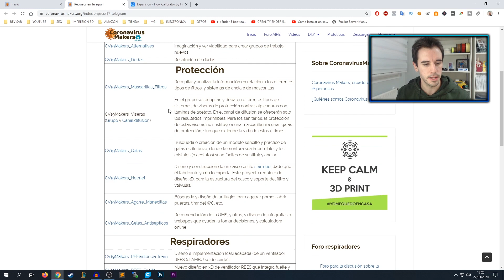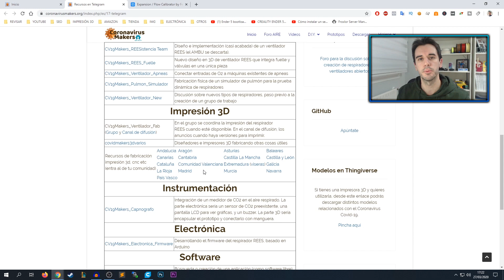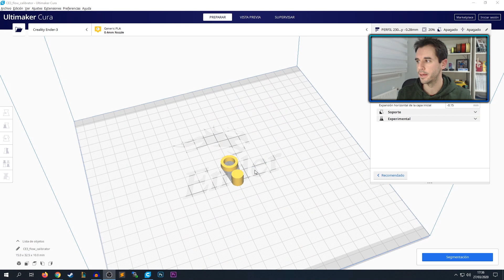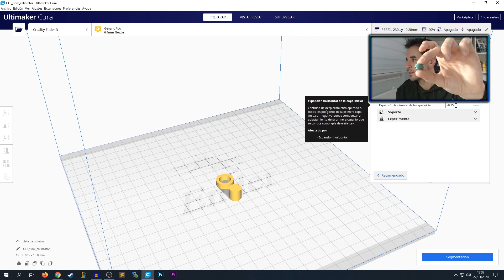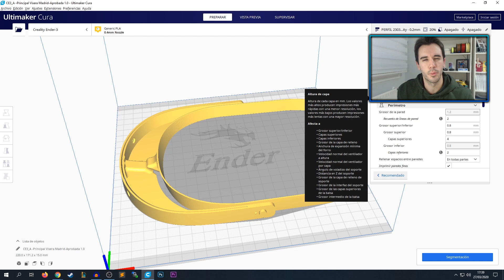☣️ CREA tus VISERAS CONTRA el CORONAVIRUS en 3D - ▶️ GUÍA PASO A PASO con IMPRESIÓN 3D (Muy Fácil)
En este vídeo pretendo ayudar con el movimiento Maker que se ha montado alrededor del coronavirus por lo que he creado una guía paso a paso para imprimir viseras de protección para el coronavirus con impresión 3D. Si tu también quieres ayudar imprimiendo viseras de protección mira todo el vídeo por favor.

Comprar lamina transparente
Comprar goma elástica